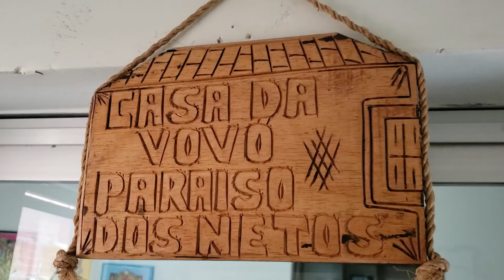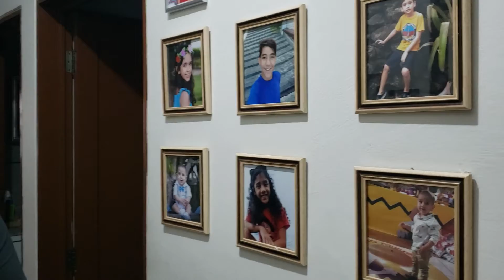Dia dos Avós é celebrado nesta segunda-feira (26) - Manhã Cidade 26/07/2021